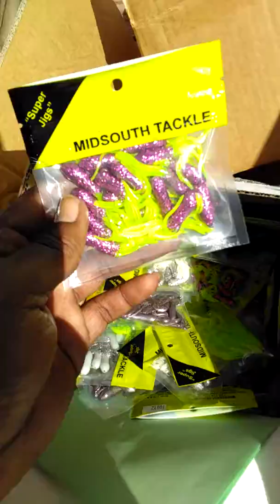Jiganomics Tournament Winners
LAKE OKEECHOBEE